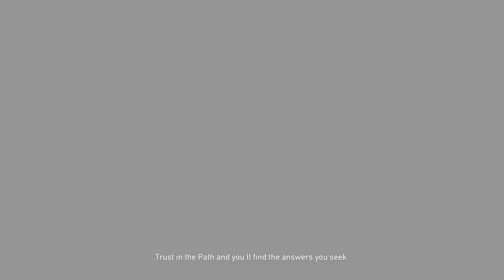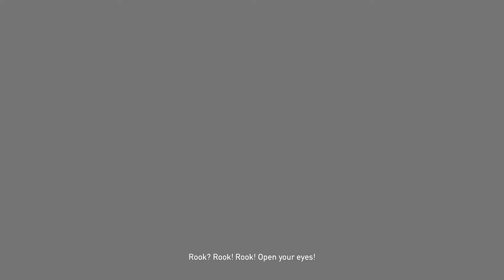Far Cry 5 | Walkthrough Gameplay Part 21 | No Commentary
Twenty first part of the Far Cry 5 Walkthrough, with no commentary on PS4, in 1080p/60FPS.